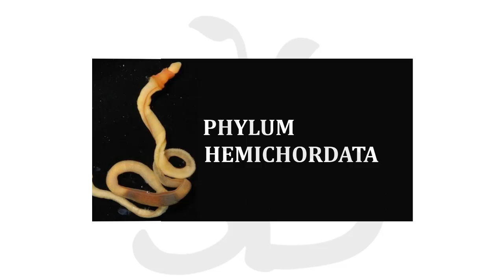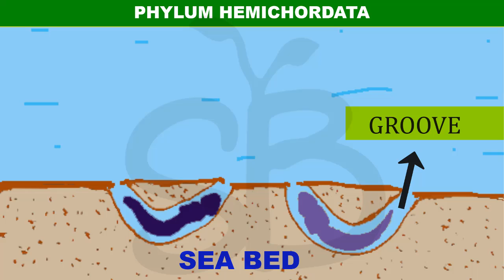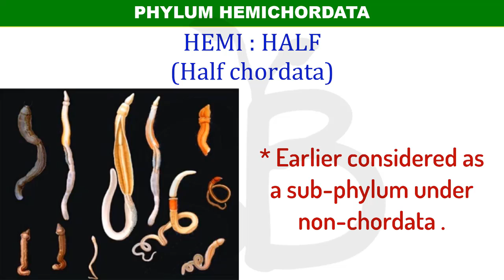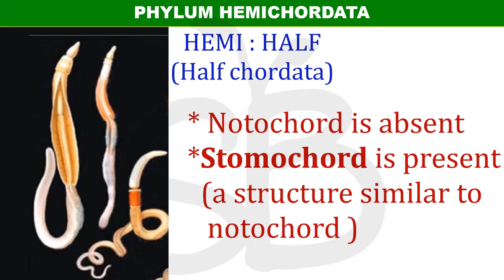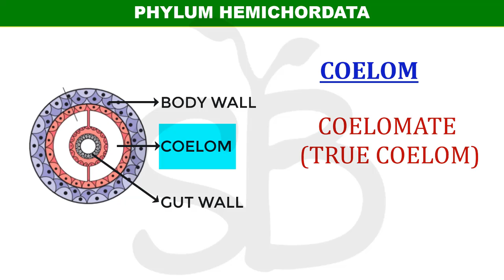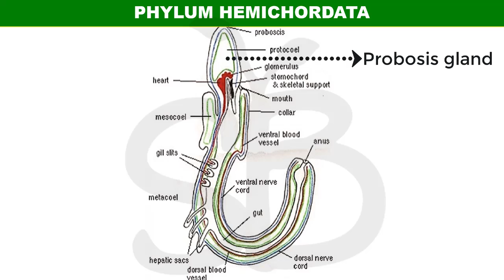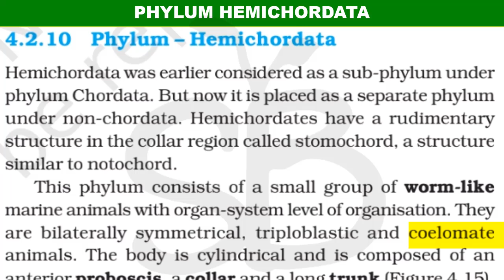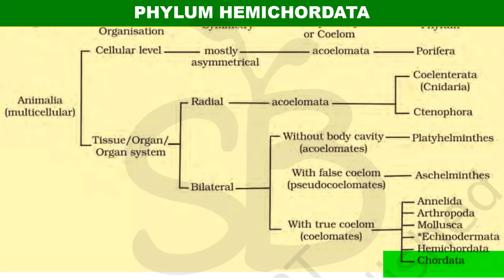PHYLUM HEMICHORDATA CHAPTER-4 ANIMAL KINGDOM PLUS ONE BIOLOGY MALAYALATHIL PART-13 STUDY BOTANY SB.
In this video we are going to discuss
1. Phylum- HEMICHORDATA
    a) why Hemichordata is called SO?